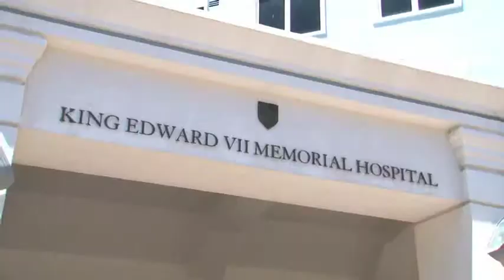BHCT Sports 0:57s